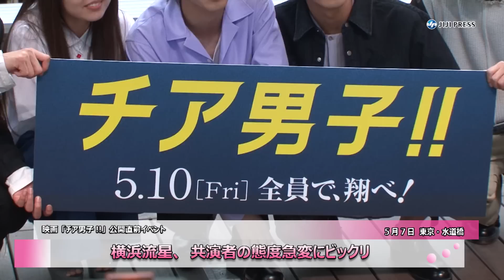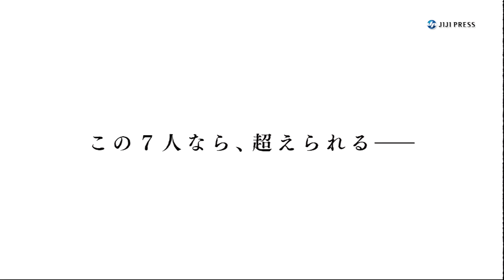横浜流星、共演者の態度急変にビックリ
映画「チア男子!!」の公開直前イベントが行われ、主演の横浜流星、中尾暢樹らが出席した。この映画は、男子チアリーディングをテーマに、若者たちの努力と葛藤、友情を描いた作品。横浜は、3カ月間の猛特訓を経て臨んだ撮影を振り返り、「身を削りながらも全力で作った作品。一人でも多くの人に見てほしい」と観客に呼び掛けた。イベント中、キャストの和気あいあいとした様子を見ていた司会者から、「練習の時から仲が良かった？」と質問されると、横浜は「そうですね。中尾なんて、最初『流星君』と呼んでいたのに、1週間後には『おい、流星！』って」と、共演者の豹変（ひょうへん）振りを暴露。続けて「ビックリしたけど、距離の詰め方がうまい」とフォローしたが、中尾は「下手だろ、それ！」と苦笑いを浮かべていた。
～5月10日（金）全国公開　配給：バンダイナムコアーツ／ポニーキャニオン～

出席者：横浜流星、中尾暢樹、瀬戸利樹、岩谷翔吾、菅原健、小平大智、浅香航大、阿部真央

2019年5月7日；東京・水道橋
6分21秒

【時事通信社】